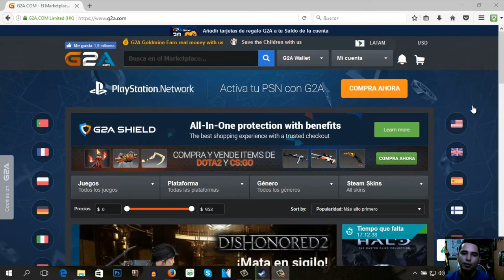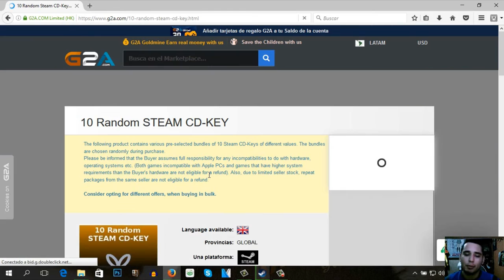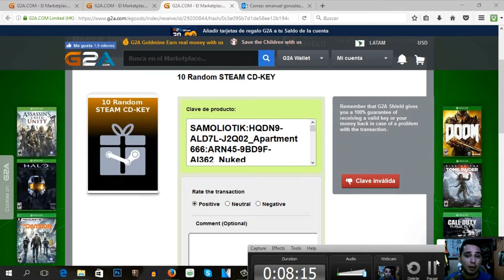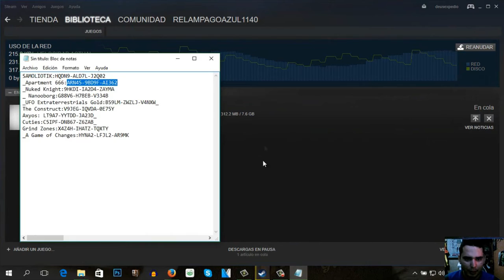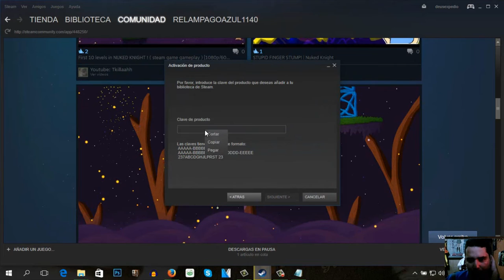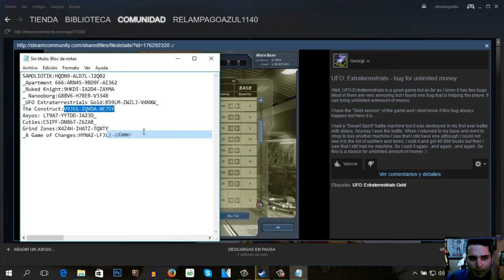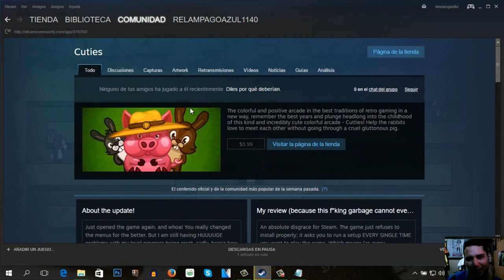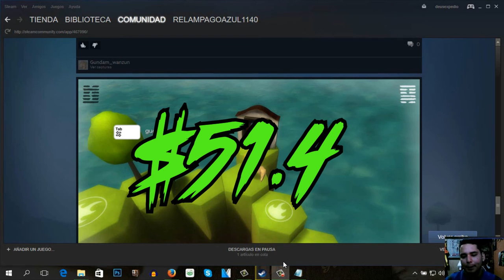Abriendo y REGALANDO Keys de STEAM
▬▬▬▬▬▬▬▬▬▬▬ஜ۩۞۩ஜ▬▬▬▬▬▬▬▬▬▬▬▬▬▬
🔰🔰🔰🔰🔰LEA LA DESCRIPCION DEL VIDEO🔰🔰🔰🔰🔰
▬▬▬▬▬▬▬▬▬▬▬ஜ۩۞۩ஜ▬▬▬▬▬▬▬▬▬▬▬▬▬▬
▬▬▬▬▬▬▬▬▬▬▬ஜ۩۞۩ஜ▬▬▬▬▬▬▬▬▬▬▬▬▬▬
👉🏼STALKEAME EN MIS REDES
▬▬▬▬▬▬▬▬▬▬▬ஜ۩۞۩ஜ▬▬▬▬▬▬▬▬▬▬▬▬▬▬

👥skype:emmmanuel.g.m
👥Agregame tambien en WiiU como: Deus1990
👥PSN: expedio1990
👥xbox: Expedio90
▬▬▬▬▬▬▬▬▬▬▬ஜ۩۞۩ஜ▬▬▬▬▬▬▬▬▬▬▬▬▬▬

▬▬▬▬▬▬▬▬▬▬▬ஜ۩۞۩ஜ▬▬▬▬▬▬▬▬▬▬▬▬▬▬
STEAM KEY
CV76Z-XJPJG-AEF40